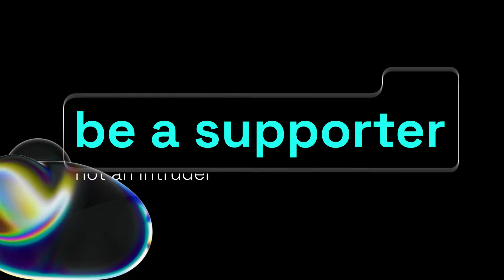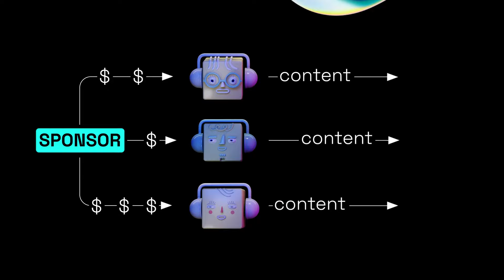inStreamly. Connecting Brands and Streamers Worldwide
Put your brand at the heart of the vibrant streamer community. Reach new audiences. Support creators and get credibility. Be the first to enter the emerging metaverse.